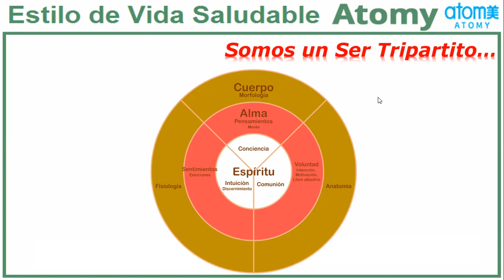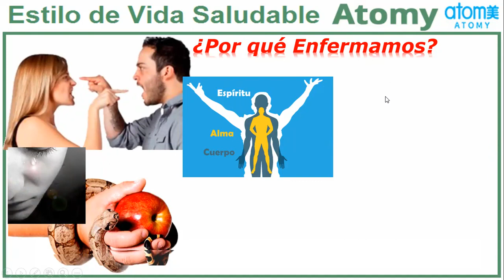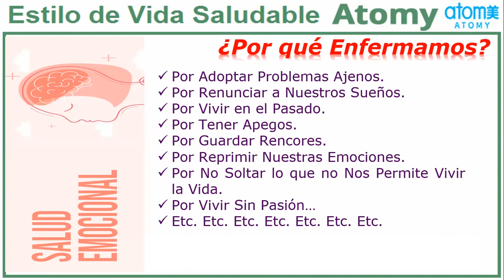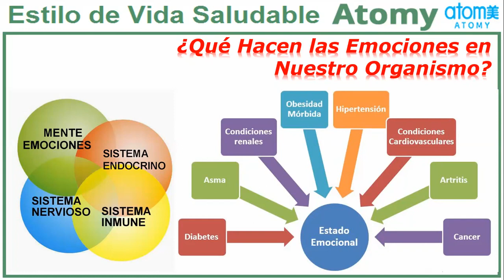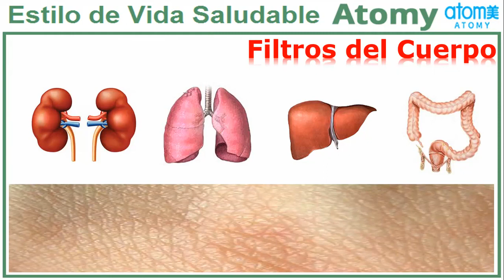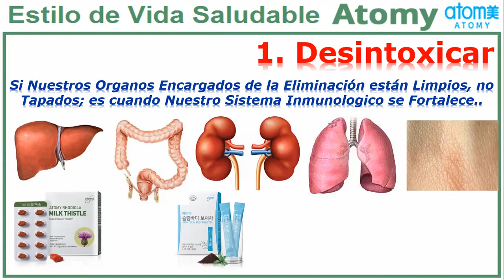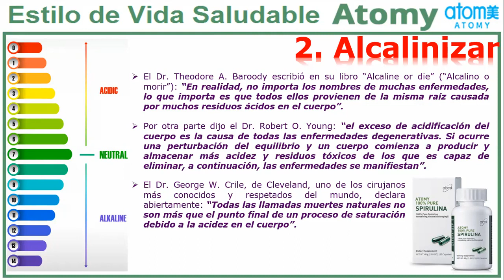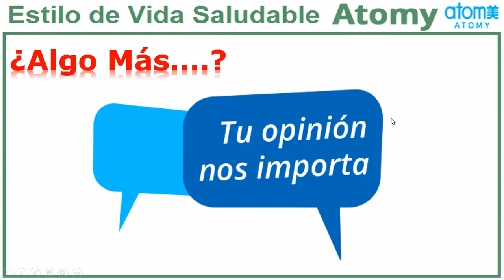Estilo de vida saludable Atomy - Carlos Araujo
Bienvenido! Conoce a ATOMY, una compañía de origen Koreano con casi 11 años de fundada, y que revolucionó el mundo de las Redes de Mercadeo en Asia y Norte América (Canadá, Estados Unidos y México).

Con su propuesta de oportunidad, ha demostrado ser supremamente duplicable, distribuyendo productos de alta calidad (Cosmética, Cuidado Personal, Cuidado Hogar, Nutrición, entre otras) a un precio sumamente justo!

Sin costo de ingreso, ni de membresías, sin cobros de mantenimiento ni renovaciones, construyes tu organización binaria, calificas para las comisiones, asciendes en el Plan de Carrera y obtienes independencia económica con un trabajo disciplinado y organizado.

Para comprar Productos Atomy debes ser miembro de Atomy, PERO la membresía es gratis y tarda sólo 3-5 minutos en completar la solicitud.

Atomy es tu ruta hacia los mejores cosméticos del mundo, suplementos de salud, artículos para el hogar y más.